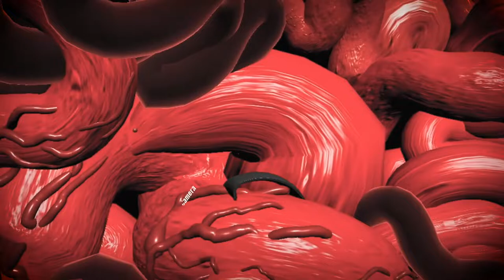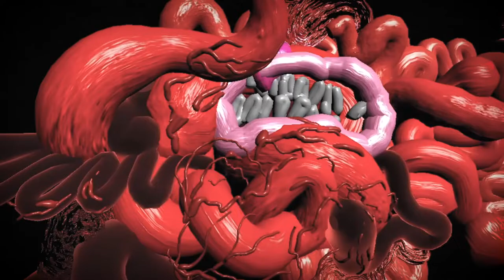VR Painting | Exploring PaintLab VR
Exploring paintlabvr and digging the color palette vrux pattern. It’s a little slippery but love the idea of using the thumbstick to select color/saturation. Would be cool if it allowed for fluid color change while laying down strokes. paintlabvr could also use a simple export feature and quick undo/redo when vrpainting It’s free so not complaining 😄 Plus it lets me paint gross things so 🤙